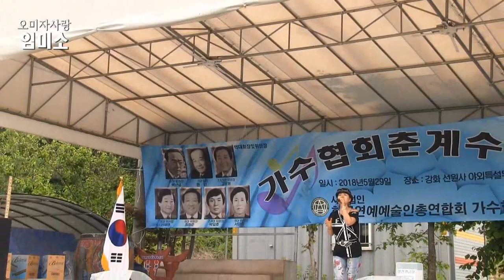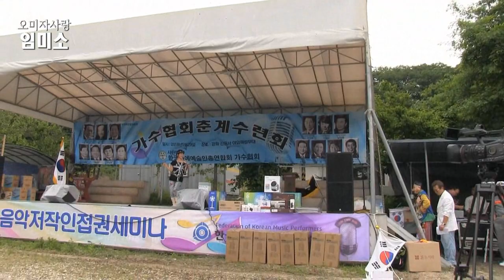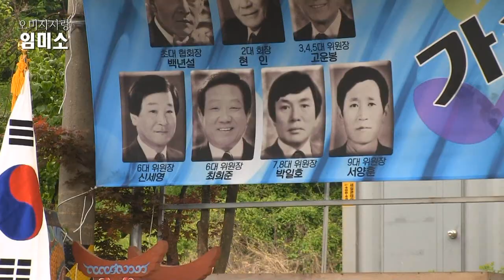가수임미소 - 오미자사랑 (2018 가수협회춘계수련회[음악저작인접권세미나]-한국연예예술인총연합회 '18.05.29 강화선원사)